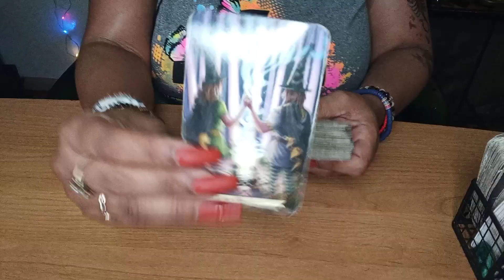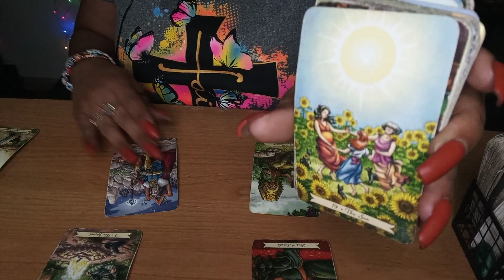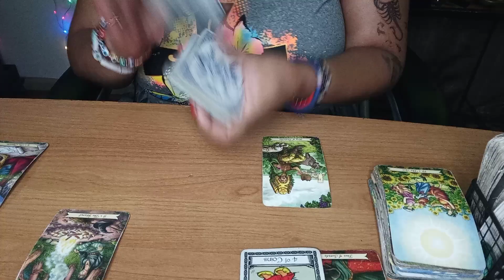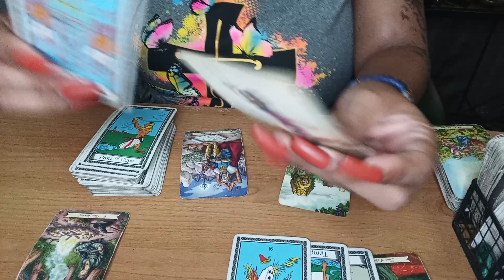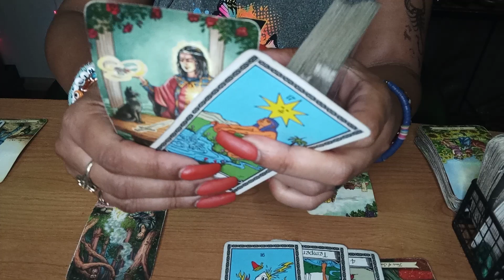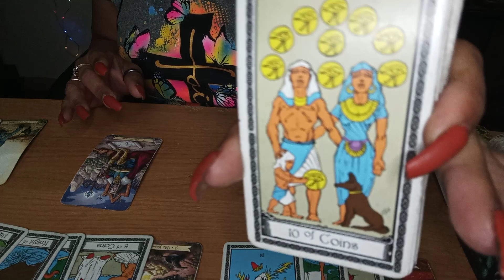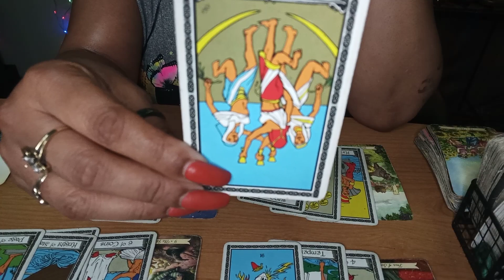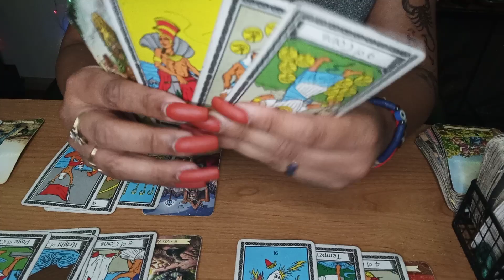THEY ARE MAD 😡😡 BECAUSE THEY THOUGHT THEY WERE THE ONLY 3RD PARTY...BUT... COME TO FIND OUT...